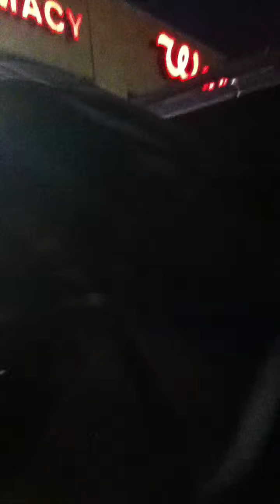Going To The Movies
It's ME and my friends going to the movies! YAY!,
you might have to tilt your head a little bit but it's still funny(: